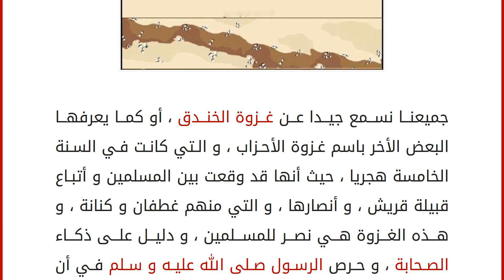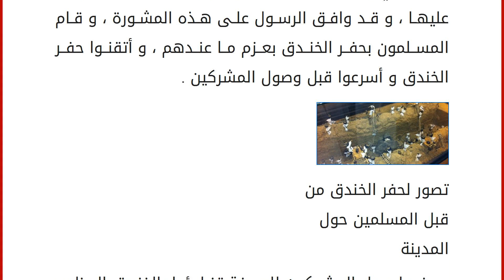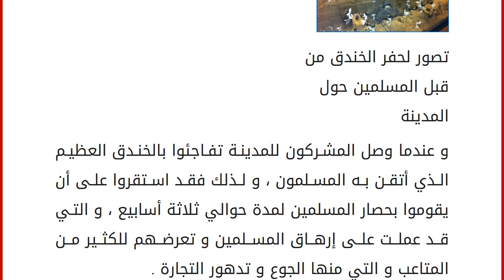بحث عن غزوة الخندق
جميعنا نسمع جيدا عن غزوة الخندق ، أو كما يعرفها البعض الأخر باسم غزوة الأحزاب ، و التي كانت في السنة الخامسة هجريا ، حيث أنها قد وقعت بين المسلمين و أتباع قبيلة قريش ، و أنصارها ، و التي منهم غطفان و كنانة ، و هذه الغزوة هي نصر للمسلمين ، و دليل على ذكاء الصحابة ، و حرص الرسول صلى الله عليه و سلم في أن يأخذ بالمشورة بين المسلمين ، و أصحابه ، و قد نتجت هذه الغزوة نتيجة حصار المشركين للمدينة المنورة و حبس المسلمين بداخلها للقضاء عليهم .
أسباب غزوة الخندق
غزوة الخندق لها أسباب كثيرة ، و السبب الرئيسي لها هو أن يهود بني النضير كانوا خلفوا عهدهم مع النبي محمد صلى الله عليه و سلم ، و ذلك من خلال محاولاتهم في قتل النبي ، و قتل الصحابة و المسلمين ، الأمر الذي أدى إلى حصار المسلمين و الرسول لهم ، بسبب خيانتهم مع النبي صلى الله عليه و سلم ، و من بعدها استطاع اليهود تجميع القبائل العربية المجاورة ضد